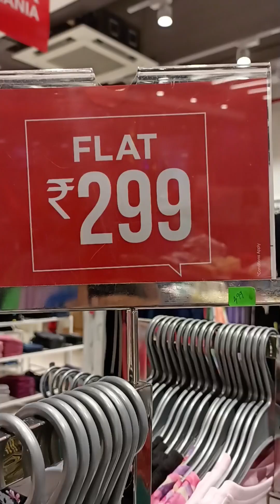ഇനി ഒന്നും നോക്കണ്ട...